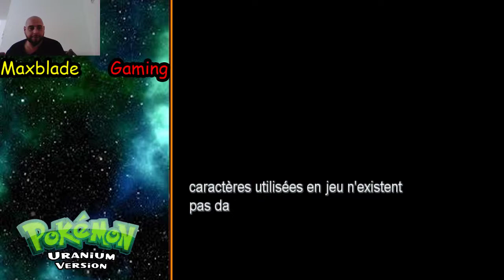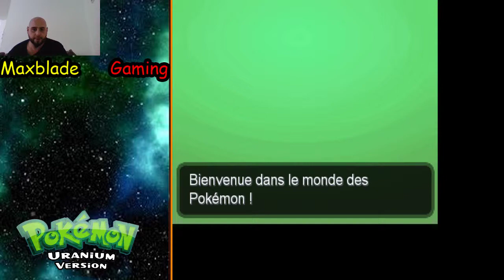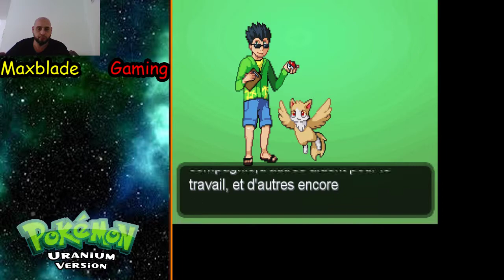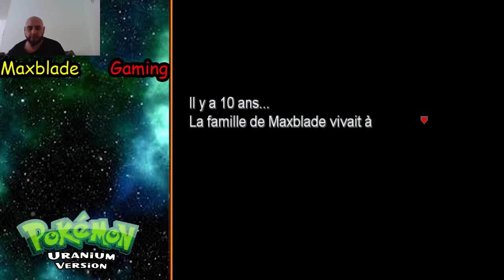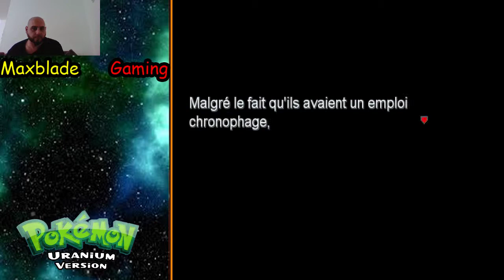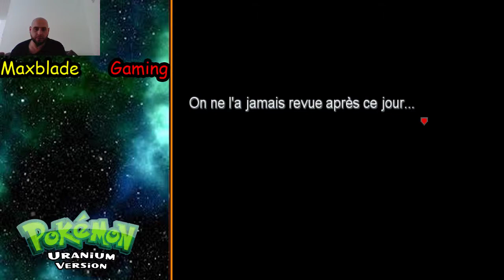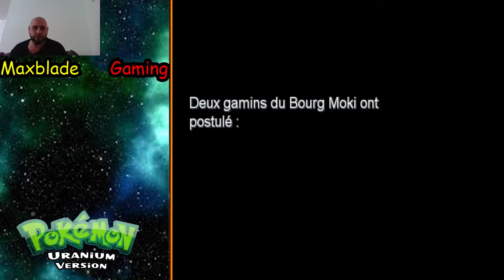RETRO GAMING:DECOUVERTE POKEMON URANIUM LET'S PLAY #1